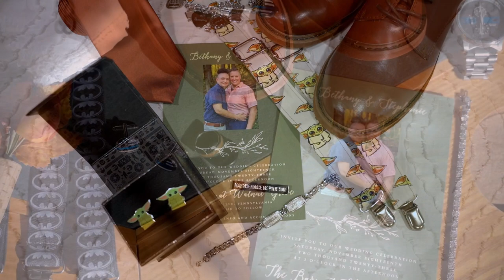Bethany & Stephanie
Bethany & Stephanie experienced all the property had to offer from arriving early to get ready on-site, 1st look on the cascading dams, outside ceremony surrounded by Berks County farm fields, driving 1940 Dodge to tree house, ziplining into cocktail hour, fabulous reception with friends & family and an after party to close out the evening.  Thank you for choosing The Barn at Walnut Grove for your special day and being such wonderful people!  Video by Chris Kauffman Productions